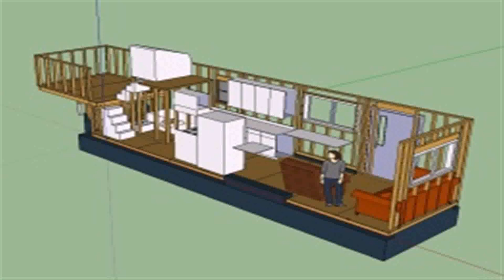Tiny House Bedroom Loft Ideas - Gif Maker DaddyGif.com (see description)